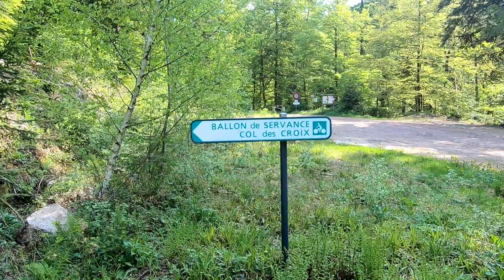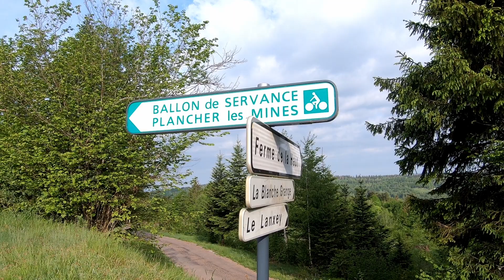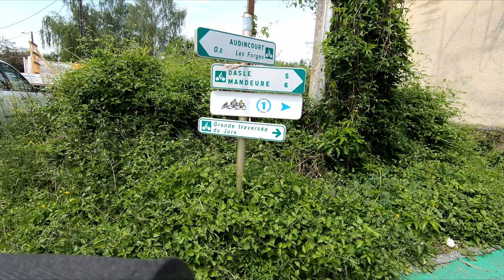Les Vosges à vélo.100% nature.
Je fais la traversée du parc naturel régional des ballons des Vosges et la réserve naturel des ballons comtois . J'emprunte routes départemental et chemin forestier pour passer plusieurs cols de la région. J'ai également  bivouaqué au plateau des mille étang endroit 100% nature.